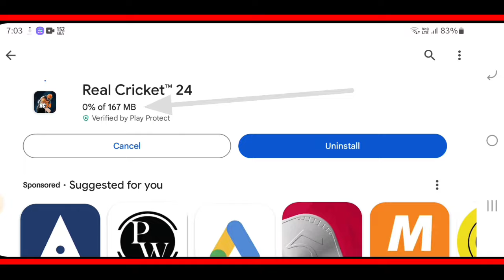𝗥𝗲𝗮𝗹 𝗖𝗿𝗶𝗰𝗸𝗲𝘁 𝟮𝟰 𝗡𝗲𝘄 𝗨𝗽𝗱𝗮𝘁𝗲 𝗟𝗮𝘂𝗻𝗰𝗵𝗲𝗱 𝗢𝗻 𝗣𝗹𝗮𝘆 𝗦𝘁𝗼𝗿𝗲 | 𝗧𝟮𝟬 𝗪𝗖 𝟮𝟬𝟮𝟰 , 𝗡𝗲𝘄 𝗦𝘁𝗮𝗱𝗶𝘂𝗺 & 𝗝𝗲𝗿𝘀𝗲𝘆 | 𝗙𝘂𝗹𝗹 𝗥𝗲𝘃𝗶𝗲𝘄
Hello Guy's
Welcome Back Jai Kishan Gaming
YouTube Channel (Official Channel Of Cricket)

About This Video In This Video I Have Informed About Real Cricket 24 New Update Launched On Play Store

Thanks & Regards

Jai Kishan Gaming

rc24 update
cricket 24 t20 world cup 2024
cricket 24
cricket 24 t20 world cup 2024 stadiums
real cricket 24 new update 2024
cricket shorts
real cricket 24 new update today
icc t20 world cup 2024 group
jai kishan gaming